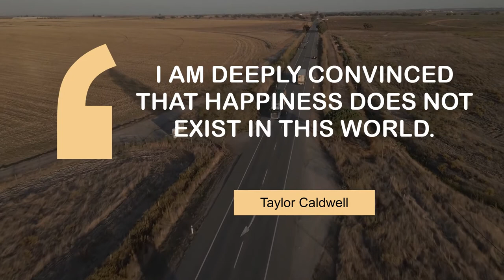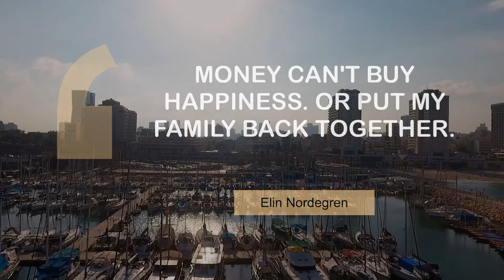Inspiring Quotes on Happiness | @MyMotivationMantra | Stay Motivated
What Inspiring People Say about Happiness | Daily Motivation Mantra

00:00 I am deeply convinced that happiness does not exist in this world. - Taylor Caldwell
00:25 Happiness is the legal-tender of the soul. Joy is wealth. - Robert Green Ingersoll
00:43 Happiness is one thing, and I've had it my whole life - that's family. - Timothy F. Cahill
01:01 Happiness is a very small desk and a very big wastebasket. - Robert Orben
01:19 Your destiny is my destiny. Your happiness is my happiness. - Islom Karimov
01:37 Money can't buy happiness. Or put my family back together. - Elin Nordegren

1 - Road near a field
2 - A road that goes through a forest
3 - Hiking up a mountain
4 - Golden dunes
5 - Opera House in Lviv
6 - Boats near the city